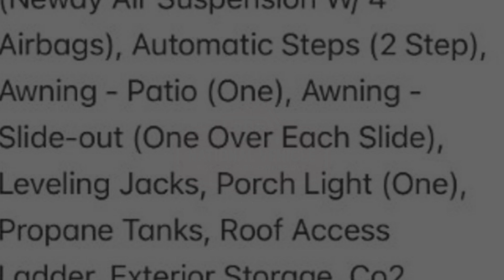2001 Monaco Knight 36R - For Sale by Owner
This Monaco Knight is For Sale by Owner and marketed by National Vehicle, the worlds largest for-sale-by-owner marketplace.

2001 Monaco Knight 36R 36' Class A Motorhome. Cummins 300HP Diesel Engine, 2 Slide Outs, Awning, Sleeps 6, Dual A/C Units.

The 2001 Monaco Knight 36R is a well-regarded motorhome that combines luxury, comfort, and practicality, making it a popular choice among RV enthusiasts. Monaco, known for its commitment to quality and innovation, has created a vehicle that caters to the needs of both full-time RVers and occasional travelers.

*All New Interior
*New Flooring
*New Furniture
*Toppers Over Slides
*Onan Quiet Diesel 7500KW (891 hrs)

Construction: Built on a sturdy Roadmaster chassis, it ensures a smooth and stable ride.
Storage: Generous exterior storage compartments provide plenty of space for gear and essentials.

Inside, the Monaco Knight 36R offers a blend of luxury and practicality. The thoughtful design and high-end materials create a comfortable living environment.

Highlights include:
Living Area: Spacious and inviting, with comfortable seating options, including new white leather furnishings. The slide-outs enhance the living space, making it ideal for relaxation and entertainment.
Kitchen: Equipped with modern appliances such as a refrigerator, microwave, oven, and stove. The kitchen also features ample counter space and storage cabinets.
Bedroom: A cozy bedroom with a queen-size bed, wardrobe, and additional storage. The slide-out in the bedroom adds to the spacious feel.
Bathroom: A well-appointed bathroom with a shower, toilet, and vanity, offering all the comforts of home.
Entertainment: Built-in entertainment systems, including a TV and sound system, ensure that you can enjoy movies, music, and more while on the road.

Performance and Mechanics:
Transmission: Equipped with an Allison automatic transmission for smooth shifting and ease of driving.
Ride and Handling: The Roadmaster chassis, combined with air suspension, offers a comfortable and stable ride, even on long journeys.

Additional Features:
Safety: Includes safety features such as airbags, anti-lock brakes, and a backup camera to enhance driving confidence.
Convenience: Extras like a power awning, leveling jacks, and an easy-to-use control panel make setting up camp quick and hassle-free.

The 2001 Monaco Knight 36R stands out as a well-rounded motorhome that offers a great mix of luxury, functionality, and performance. Whether you're embarking on a cross-country adventure or enjoying a weekend getaway, this motorhome provides the comfort and amenities to make your travels enjoyable and memorable.0